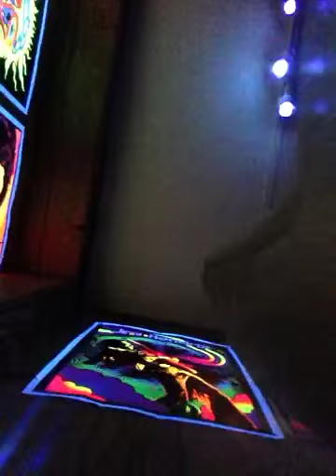#5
Jams from below
w/ drew
12/7/13